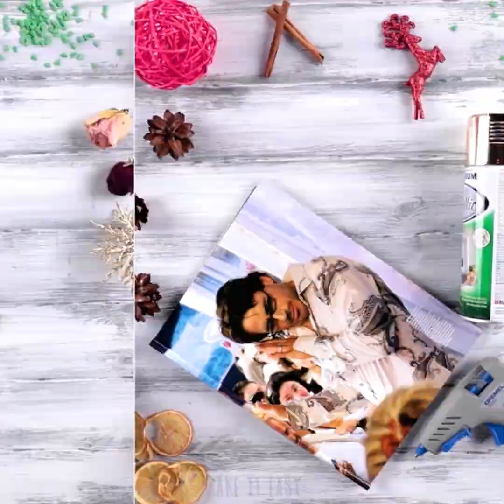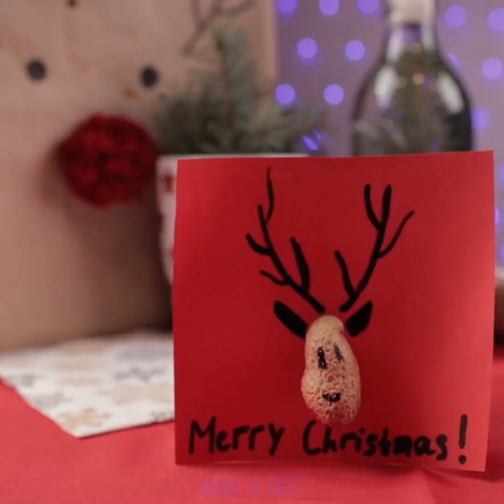DIY HOME DECOR FOR CHRISTMAS AND NEW YEAR 2020 | RAZZ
Good ideas home decor for Christmas ans New Year 2020!

Preparation for Christmas and New Year holidays is in full swing! Here are collected fresh interesting ideas for decorating a house by 2020 of the Rat. Now it’s fashionable to make Christmas decor with your own hands from paper, rhinestone, dried oranges, cones and even pasta. If you have never tried yourself as a designer, it's time to start.

Christmas outfit ideas, food for Holidays, new year resolutions, party ideas, gift ideas for your, DIY and craftsfor Christmas and New Year, decor ideas.